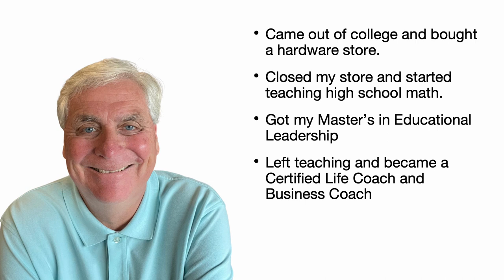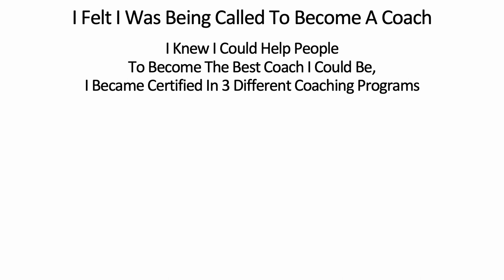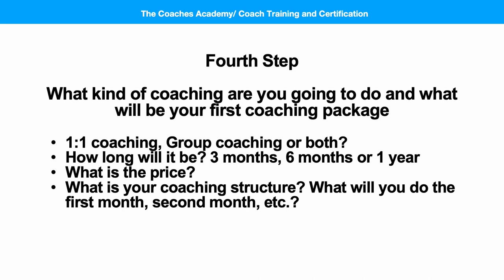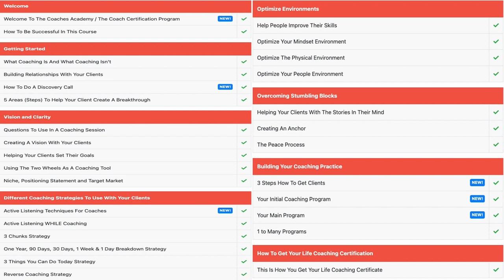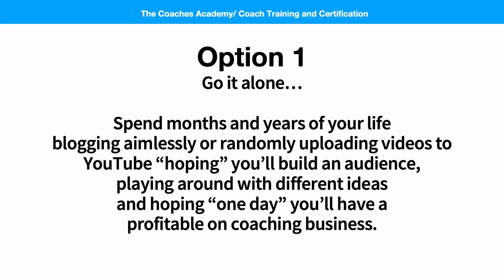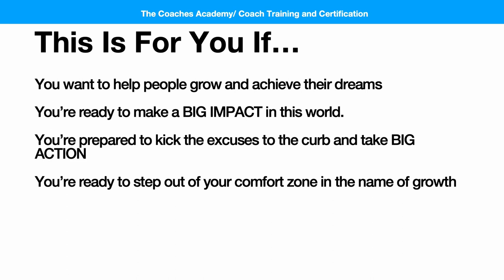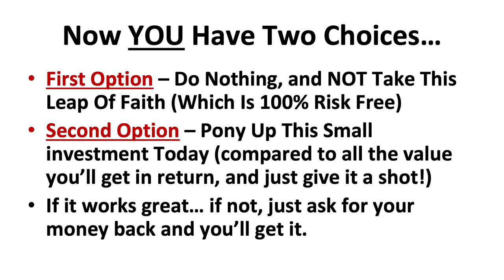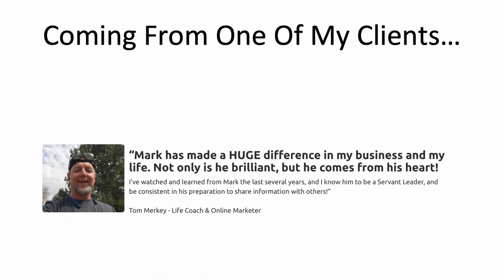How To Build A 6 Figure Coaching Business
FREE ON DEMAND MASTERCLASS: How To Build A 6 Figure Coaching Business

FREE! Coaching Session With Mark

FREE! Your Perfect Client Cheat Sheet

FREE! The Ultimate Course Creation Guide